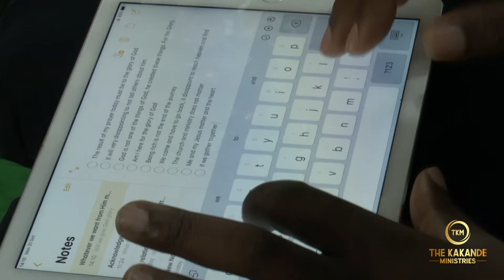THIS TEACHING WILL BLESS YOUR LIFE.